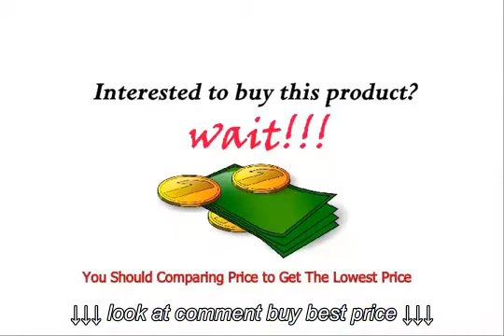Le Creuset 16 Quart Stockpot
Le Creuset 16 Quart Stockpot, Le Creuset 16 Quart Stockpot